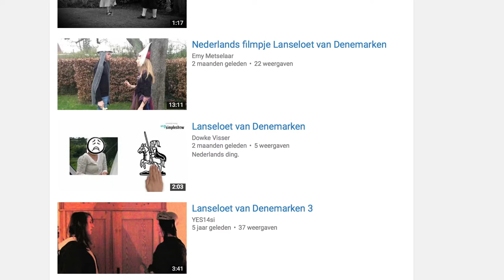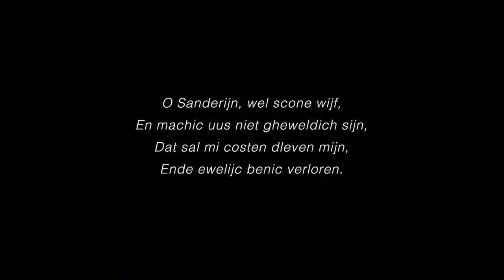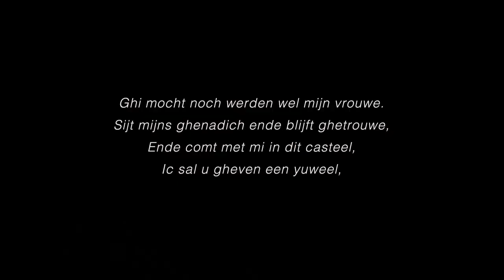Lanseloet van Denemerken